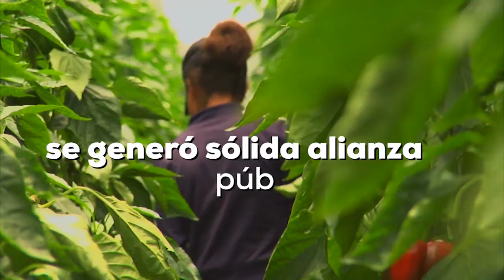Paraíso de vegetales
[Historia chiquita]
En Constanza hay invernaderos; visita sorpresa de Danilo trae crédito para modernizar instalaciones; se triplican las exportaciones; hay más empleos, más ganancias y circula más dinero en el pueblo.

DICOM Factoría.
Producción y guión: Jesús Sosa
Idea y realización : Andrés Reyes
Cámara y Drone : Giovanni Alvarado y Yensi Rodríguez
Fotógrafo: José Luis Torres